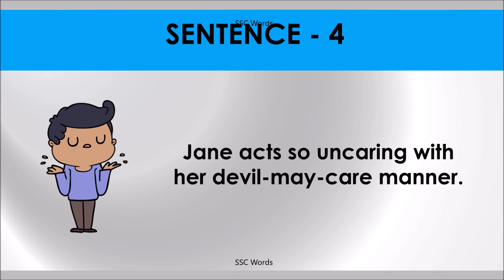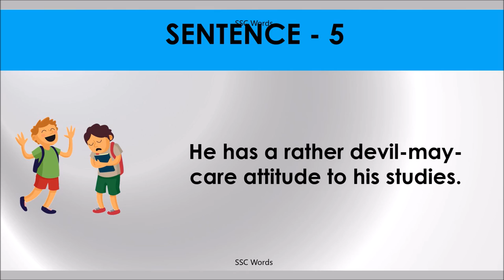DEVIL MAY CARE Idiom 1154 # Meaning and five sentences # SSC Words